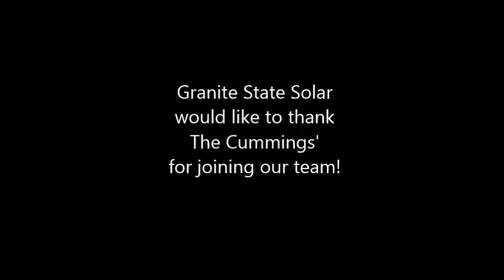Ground solar array Skyview from Granite State Solar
A ground mount solar array from Granite State Solar!